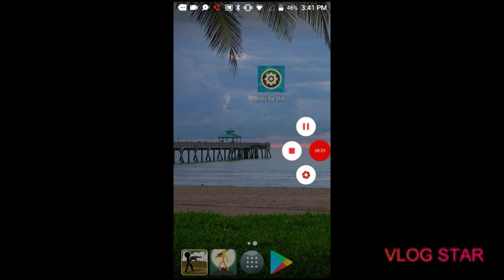Minecraft Lucky block race jay Megastar and dashthepro